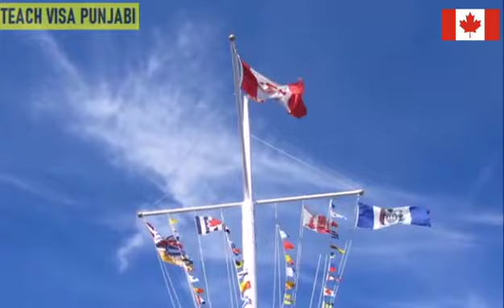Canada Donkey information 2020 -21.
Canada donkey information new 2020.Best way to go Canada for Pakistan and india.Illegal immigrant in Canada.'Donkey Flights:' Illegal Immigration from the Punjab. Canada Donkey information 2020 | U.S.-Canada ki Donkey -- CANADA DONKEY FLIGHT.